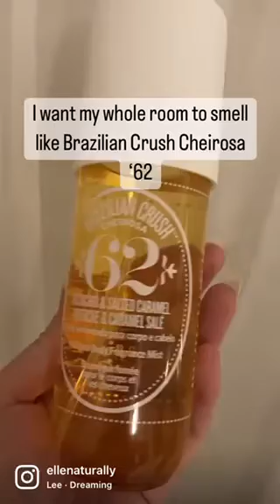AMAZING HOME SCENT HACK using Sol de Janeiro Brazilian Cheirosa '62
If you’re also addicted to Sol de Janeiro Cheirosa ‘62, try my home hack to fill any room with this glorious scent.

👉🏼 I created this hack by adding 5-7 pumps of Sol de Janeiro Brazilian Glossy Hair Oil to a wax burner, you can use any wax or oil burner.
After a few minutes the hair oil warms up and fills the room with this amazing aroma.

Products mentioned in this video:
-Sol de Janeiro Brazilian Crush Cheirosa '62 Perfume Mist (from Sephora)
-Sol de Janeiro Brazilian Glossy Nourishing Hair Oil (from Sephora)
-Better Homes & Gardens Wax Warmer (from Walmart)